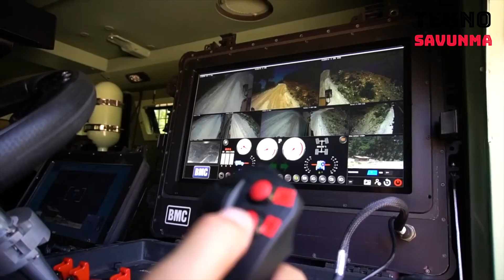Askeri araçlara silahlı drone koruması - Armed drone protection for military vehicles - Songar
Türk savunma sanayisinde faaliyet gösteren şirketler, geliştirdikleri platformların bir arada kullanılmasına yönelik çeşitli çalışmalar yürütüyor. Bu sayede geliştirilen araçların kabiliyetleri artırılıyor.

ASİSGUARD tarafından geliştirilen silahlı drone sistemi Songar, BMC’nin çok amaçlı zırhlı aracına entegre edildi.

Amazon, otonom olarak insansız sürüş gerçekleştirebiliyor, gerektiğinde uzaktan kumanda edilebiliyor. Songar’ın entegre edilmesiyle Amazon üstün vuruş yeteneği kazanacak ve sahadaki başarısı artacak. Kara aracı, Songar’ın katkısıyla güvenlik operasyonlarında hedefi önceden tespit ederek imhasını gerçekleştirebilecek.

Songar silahlı drone sistemi sayesinde 4x4 askeri kara aracı, havadan hedef bulma ve uzaktan silahlı operasyon yapabilme kabiliyetine sahip olacak.

Askeri ve güvenlik amaçlı her türlü operasyonda hem gündüz hem gece etkin olarak görev yapan Songar, otonom iniş-kalkış yeteneğiyle asimetrik tehditlere müdahale için 7/24 hazır bekleyecek.

Türk Silahlı Kuvvetleri envanterine giren silahlı drone sistemi Songar’a bugüne kadar otomatik makineli tüfek, bomba atar, Havadan Bırakılan Güdümsüz/Düşük Profil Güdümlü Mühimmat Togan entegre edildi.

Böylece farklı ihtiyaçlar için güçlü ve maliyet etkin çözümler oluşturuldu. Songar’ın kara aracına entegre edilmesiyle ürün geliştirme yol haritasında önemli bir aşama daha tamamlanmış oldu.

Songar, otomatik makineli tüfek ile donatılarak 3 kilometre yarıçaplı bir menzil içinde görevi icra ediyor. Gerçek zamanlı görüntü aktarım sistemine sahip olan Songar tekli veya çoklu drone sistemiyle, hedef bölgenin belirlenmesi, tehdidi etkisiz hale getirme, operasyon sonrası hasar tespiti gibi kritik birçok görev yerine getiriyor.

Songar, sınır içi ve sınır ötesi güvenlik operasyonlarında kara aracı entegrasyonuyla, pusu veya tehditlere karşı havadan yüksek sayıda mermi atımıyla ve gerektiğinde taarruz amaçlı olarak da etkin şekilde kullanılabilecek.
Armed drone protection for military vehicles

Turkish defense industry companies are carrying out various studies for the integration of the platforms they develop. In this way, the capabilities of the developed vehicles increase.

ASISGUARD and BMC gave the last example of this cooperation. The armed drone system Songar, developed by ASISGUARD, has been integrated into BMC's multi-purpose armored vehicle.

Amazon can autonomously drive unmanned, and can be remotely controlled when necessary. Amazon will gain superior strike ability with Songar and increase its success on the field. With the contribution of Songar, the land vehicle will be able to pre-determine the target in security operations and perform its destruction.
Thanks to the Songar armed drone system, the 4x4 military ground vehicle will have the ability to find targets from the air and perform remote armed operations.

Songar, who works effectively both day and night in all kinds of military and security operations, will stand ready to respond to asymmetric threats with its autonomous landing and take-off capability.

Automatic machine gun, throws bombs, Airborne Unguided / Low Profile Guided Ammunition Togan have so far been integrated into the armed drone system Songar, which is in the inventory of the Turkish Armed Forces. Thus, powerful and cost effective solutions were created for different needs. With the integration of Songar to the land vehicle, another important step in the product development roadmap has been completed.
Songar, equipped with an automatic machine gun, performs the mission within a range of 3 kilometers radius. Songar, which has a real-time image transmission system, performs many critical tasks such as determining the target area, neutralizing the threat, and postoperative damage detection with its single or multiple drone system.

Songar can be used effectively in inter-border and cross-border security operations with the integration of ground vehicles, with high number of bullets from the air against ambushes or threats, and for offensive purposes when necessary.